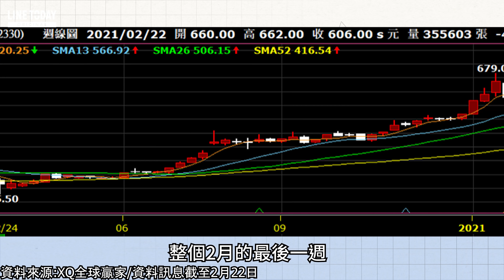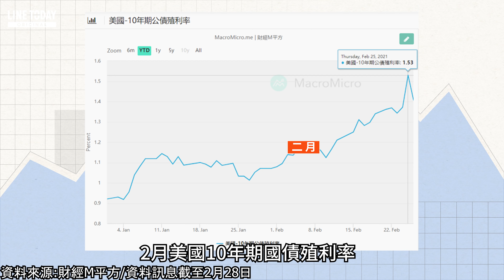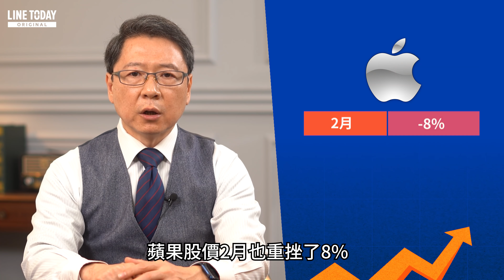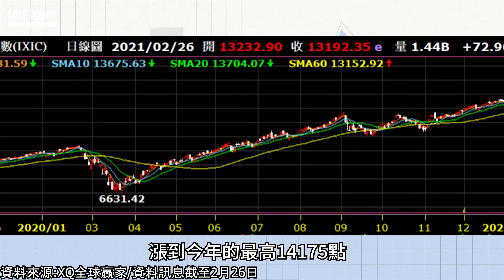股市債市雙跌！全球債市將大拋售？ | TODAY財知道 | LINE TODAY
美國10年期公債殖利率在今年初突破1%之後，自1月底一路飆升到1.5%以上，二月底更觸及1.62%的高價位。而今年二月，才僅僅一個月的時間就大升了34個基點，創下2016年11月以來，最大的月度升幅。
債券殖利率狂升同步影響美國股市投資人的信心，尤其美國科技股更是遭遇強大的賣壓。
這一場美債引起的債市風暴，會不會襲捲全球，甚至成為2021年的灰犀牛呢？

天天帶你掌握全方位的金融脈動與財經趨勢！

馬上訂閱LINETODAY官方帳號，投資訊號不錯過！